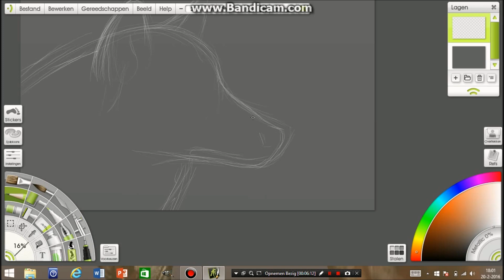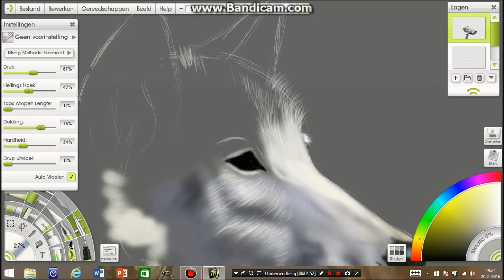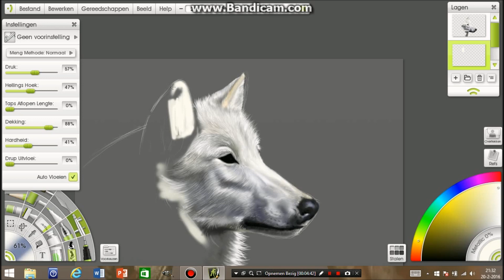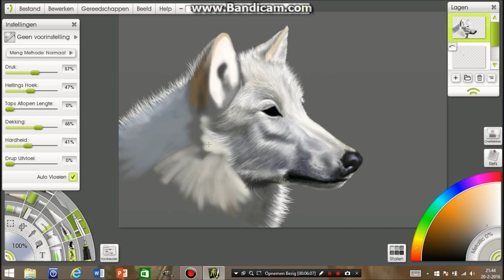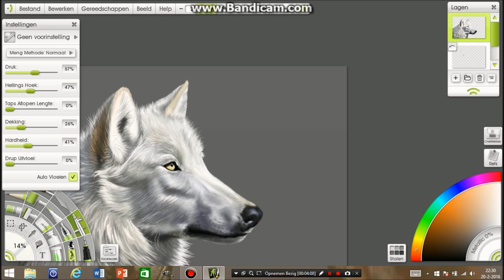White wolf | Speedpainting ArtRage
Hi guys! Today i made this wolf painting for you guys! It took me about 4 hours to complete. I used a reference from pmp-art.com.

Find a close up on instagram: @tinesdierportretten_nl